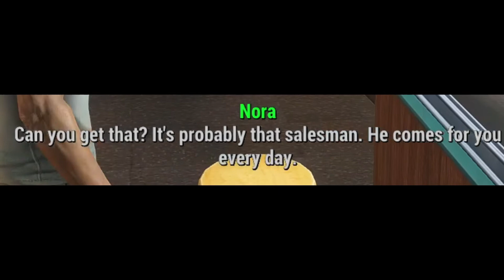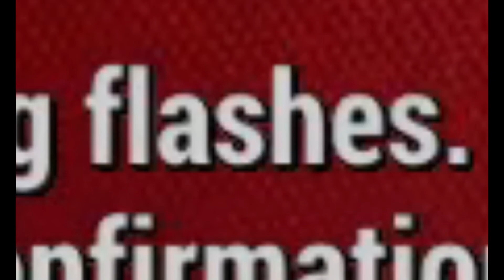Fallout 4 Is The BEST Fallout!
This was the funnest I had recording a Fallout video for sure! I think Fallout 4 is the best Fallout that was ever made, just because of the gun system, and graphics. Story is debatable but still!